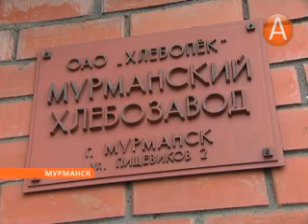Как пекут социальный хлеб в Мурманске? 14.05.2014